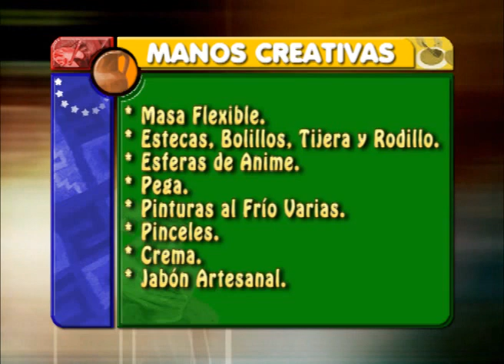MASA FLEXIBLE CONEJO - MANOS CREATIVAS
Cursos Abiertos de Imitación Pared de Tela. Comunicate por los Telf.0412-4245372 y 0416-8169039.
DISFRUTALO POR TIC TELEVISIÓN, Por sus Redes INTERCABLE, NETUNO Y CABLECENTRO Canal 3 de Lunes A Viernes a las 5pm.